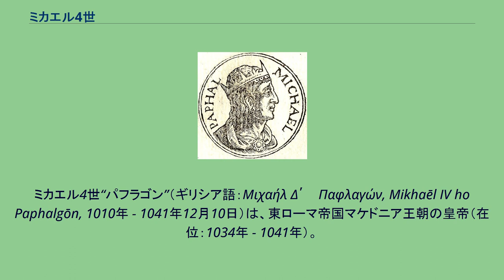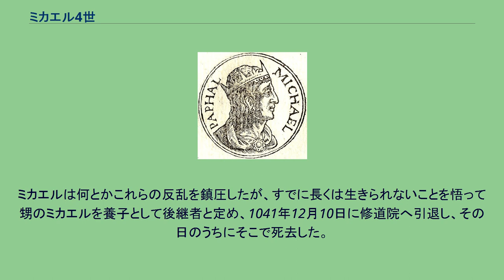ミカエル4世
ミカエル4世“パフラゴン”（ギリシア語：Μιχαήλ Δʹ ὁ Παφλαγών, Mikhaēl IV ho Paphalgōn, 1010年 - 1041年12月10日）は、東ローマ帝国マケドニア王朝の皇帝（在位：1034年 - 1041年）。
中世ギリシア語読みでは「ミハイル」となる。
“パフラゴン”は「パフラゴニア人」を意味する渾名。
小アジア北西部パフラゴニア地方出身の農民の子、あるいは両替商の息子であるとも言われているが、詳しいことはわかっていない。
彼の兄弟で有力な宦官であったヨハネス・オルファノトロフォスの世話で宮中に勤めるようになり、そこでロマノス3世アルギュロスの皇后だったゾエ（コンスタンティノス8世の次女）と出会い、その愛人となった。
ミカエルは美男であった上、ゾエは当時ロマノス3世と不和になって冷遇されていたため、もう既に50歳を過ぎていたにもかかわらず、この若者に熱い想いを抱くようになったのである。
実は、これは野心家のヨハネスが、自らは宦官ゆえに皇帝になれない代りにミカエルを帝位につけようと仕組んだことだと言われている。
1034年、ロマノス3世が入浴中に不慮の死（一説には不仲であった皇后のゾエの刺客による暗殺）を遂げた後、ゾエはミカエルと結婚し、彼を皇帝として新たに即位させた。
これがミカエル4世である。
ミカエルは即位するとゾエへの興味を失い、彼女を幽閉した。
ミカエル4世は皇帝としては比較的有能で、軍事面に優れた才能を持っていたため、イスラーム勢力をはじめとする敵対勢力への遠征では多くの成功を収めた。
しかし年々てんかんの発作が悪化し、ヨハネス・オルファノトロフォスに政治の実権を譲って引退した。
ところがヨハネスは国民や貴族に対して圧政を行ない、バシレイオス2世が寛大な措置を取っていたスラヴ人に対しても抑圧的な政策をとった。
このため、各地で国民や貴族による反乱が勃発し、ブルガリアではブルガリア帝国の復活を宣言する大規模な反乱が発生した。
ミカエルは何とかこれらの反乱を鎮圧したが、すでに長くは生きられないことを悟って甥のミカエルを養子として後継者と定め、1041年12月10日に修道院へ引退し、その日のうちにそこで死去した。